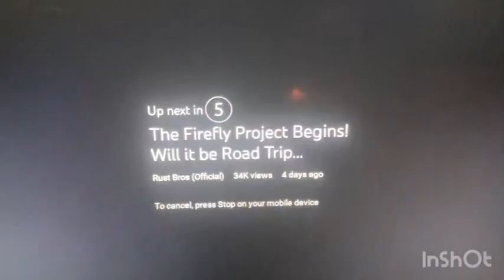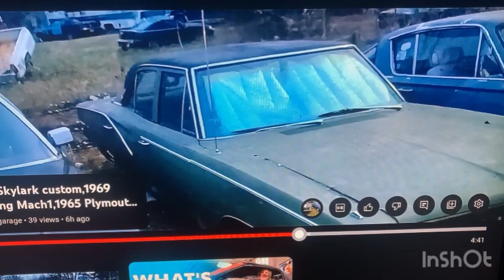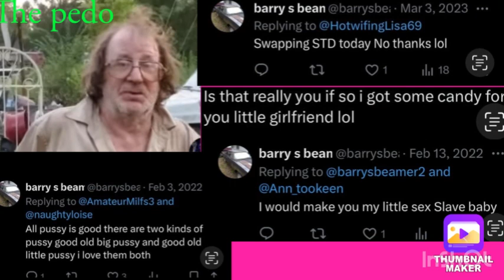Pedo racist shows off more of the same junk cars and talks tuff he’s so cute 🤡 pedo your all talk😂